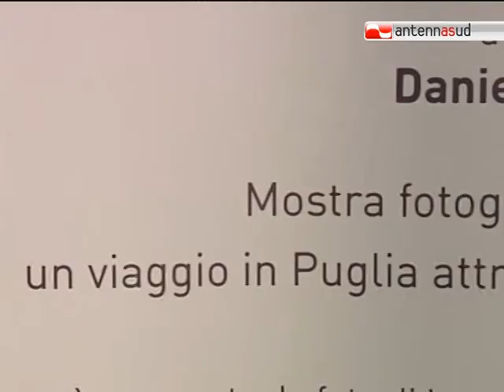TG 08.09.11 "Scatti di cinema", la Puglia attraverso le foto dei set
"Scatti di cinema": è la mostra fotografica che raccoglie scatti di location, di film e spot girati in Puglia negli ultimi dodici anni. Allestita nel Cineporto di Bari, sarà aperta ai visitatori in concomitanza con la Fiera del Levante. Oggi la presentazione.